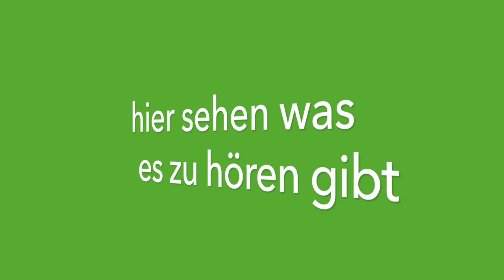Grössen hinter Grossen bei Helmut BIBL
Bei GrössenHINTERGrossen heimischen Rockgeschichten unserer Zeit, spielt HELMUT BIBL als Teil von „Dradiwaberl“, „Andy Baum & The Trix“, „Falco“, Kurt Hauenstein „Supermax“ u.v.a., seine Gitarren.

Rund um seinen Geburtstag im Mai zieht Österreichs Rockgitarrist ein berührendes Resümee, über bald 5 Jahrzehnte im Dienste des Rock’n Roll!
HELMUT BIBL über die Pop & Rockrabauken seiner Zeit.
Über die Riffs der Vergangenheit, die Hook’s der Gegenwart, sowie über die Vitalität für die Zukunft.

Im grossen Interview des Monats rockt er diebesonderesendereihe auf youTube.

Alle Meinungen in diesem Video sind und bleiben unsere eigenen.
Für dieses Video erfolgte KEINE Zusammenarbeit mit einer Firma.

„DIESES oder JENES - HÖREN und SEHEN - und oder BEIDES!“

Das Interview (Layout der Clips mit GRÜN als Hintergrundfarbe), sind aussergewöhnliche Interviews, kraftvolle Statements, lehrreiche Lebensgeschichten über Leute für die es sich lohnt zuzuhören, - bin bemüht auch weiterhin - monatlich - eines online zu stellen.
Spannendes neues von stillen Grössen hinter Grossen lauten Marken, Produkten und Menschen.

Seit 2016 geht es hier auch um den Vlog (Layout der Clips mit ORANGE als Hintergrundfarbe) zum ganz normalen Wahnsinn des täglichen Lebens. So kannst du zum Beispiel dabei sein bei einer Mystery-Tour mit versteckter Kamera, oder kurzen Clips über Erfahrungen die Dir vielleicht nützlich sein können.
Kuriose, skurrile, merkwürdige, Begebenheiten sind vorprogrammiert.

Alle Rechte verwaltet Reinhard Köhler. Die Einbindung einzelner Clips in externe Webseiten ist gestattet.